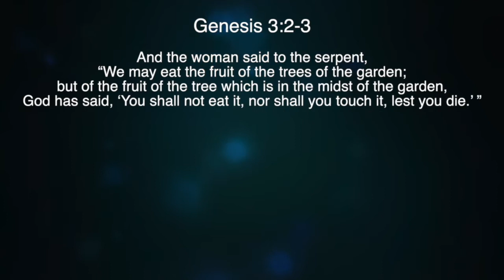Living Hope Church, Green Bay - September 27, 2020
Pastor James, Jill & Maddie Kocian lead worship, then Pastor Mike LeClaire delivers a brief message on Genesis 3:1-5

*Please join us Wednesday, September 30 for a live, outdoor worship event!